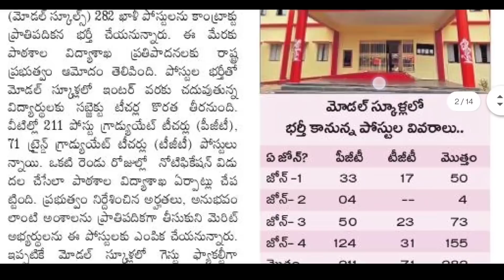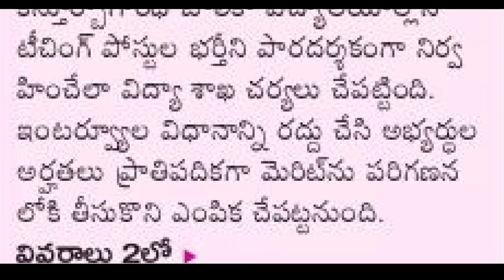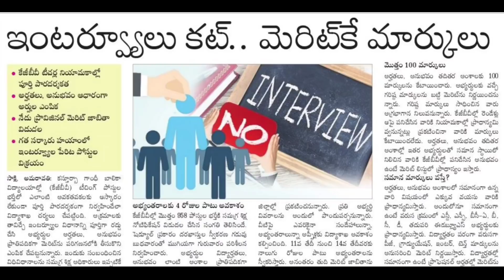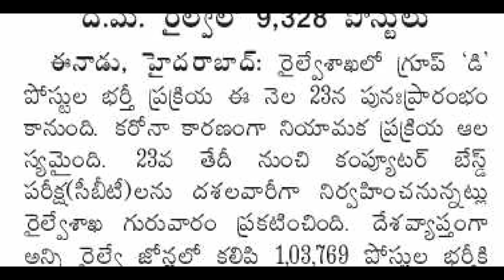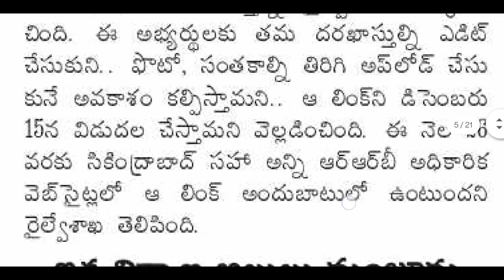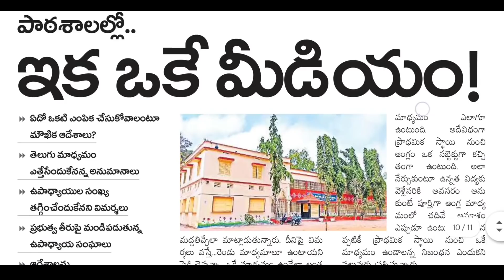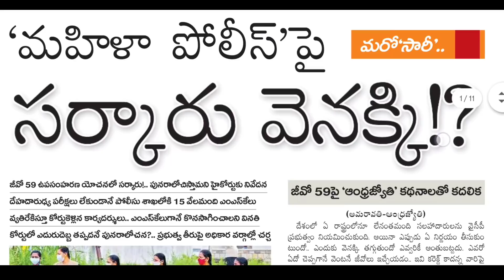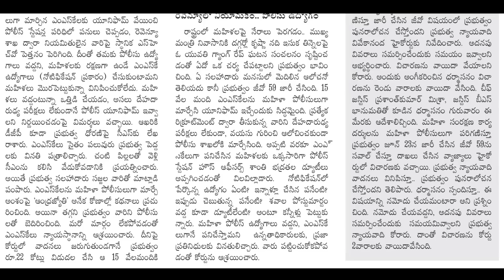Ap Modal Schools Teacher jobs Notification 2021 | Ap D.Ed Latest News Today | Ap Dsc Latest News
Ap Grama Sachivalayam Latest News Today
Ap Grama Sachivalayam Mahila Police Jobs Latest News Today
Ap D.ed 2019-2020 Management Batch Exams Latest News Today
Ap KGBV Teacher jobs Latest News Today
Modal Schools Teacher jobs 2021 in Ap